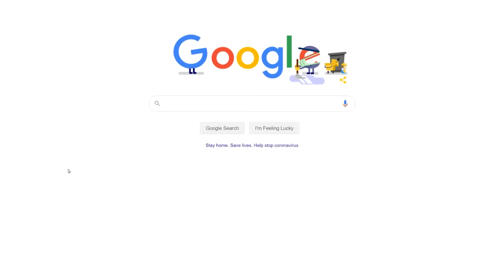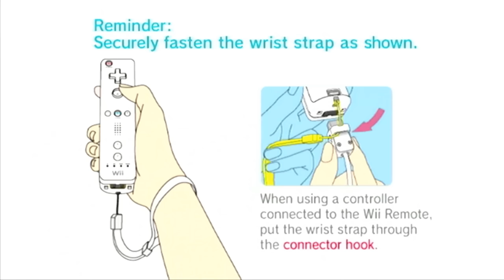THE WII SPORTS GOD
One day left to buy it! All profits to Feeding America.